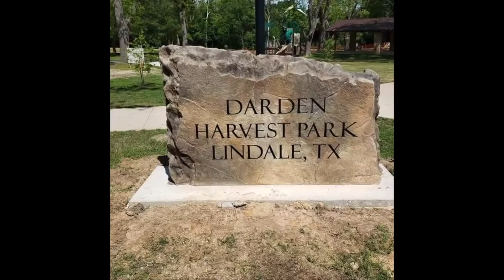CNC MACHINE from RED ART TECH | World of Concrete 2022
At the World of Concrete, we met up with Red Art Technologies and got to see their awesome portable CNC Machine engrave on Concrete! They've got all the gear to do engravings anywhere and on lots of different surfaces.

Have you used these before? Tell us what you thought in the comments below!